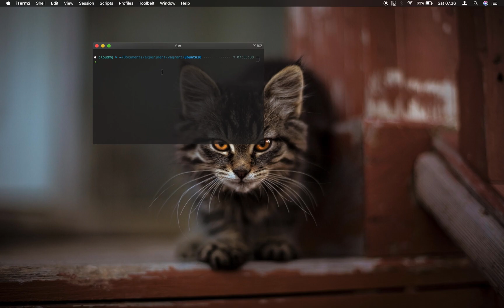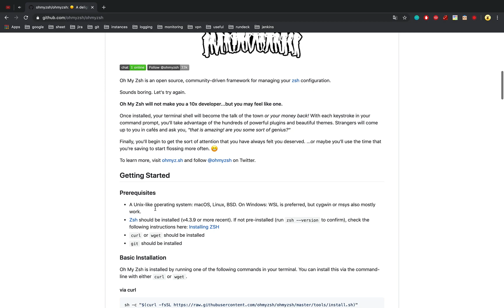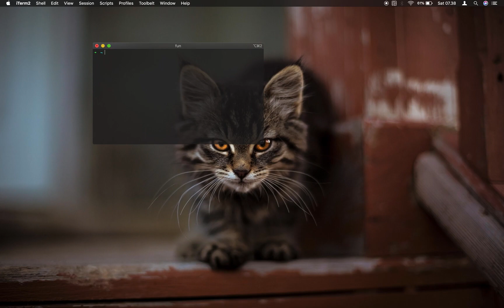How to Install Zsh(Oh My Zsh) + Plugins + Powerlevel10k [ Part 1/3 ]